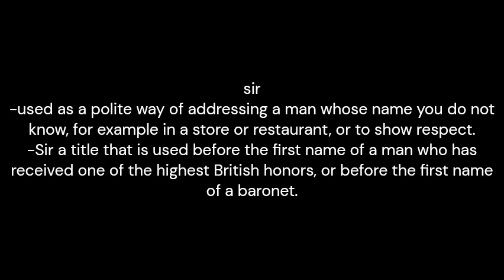sir -meaning and pronunciation-